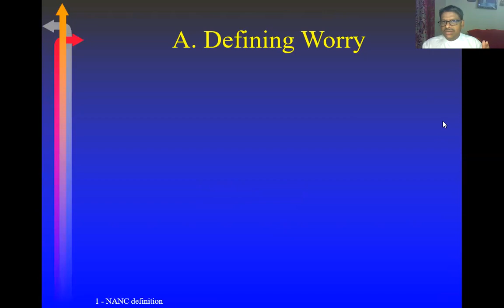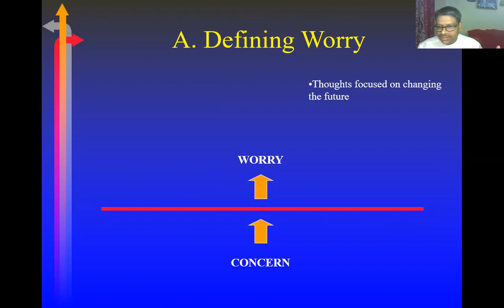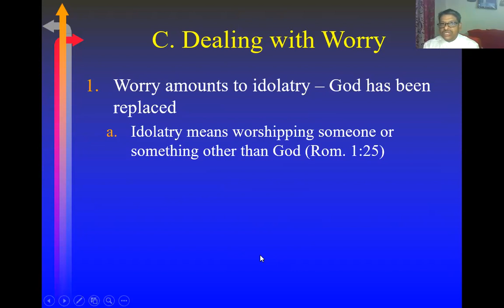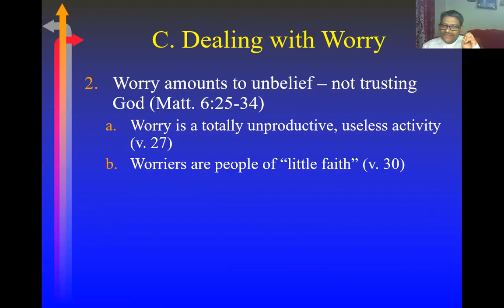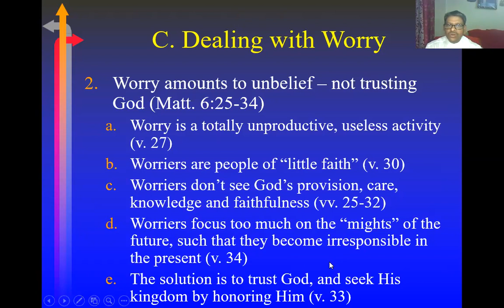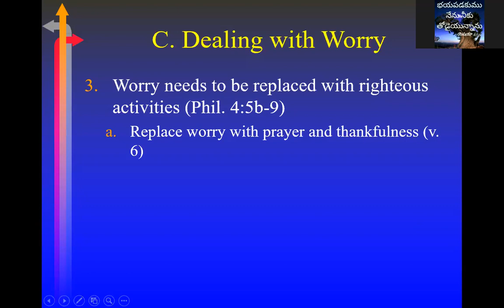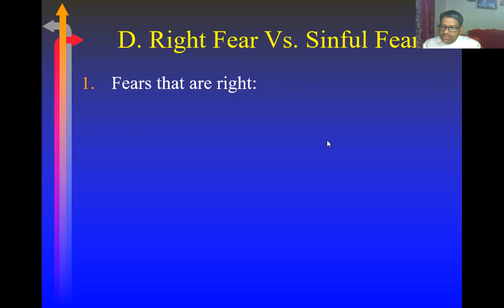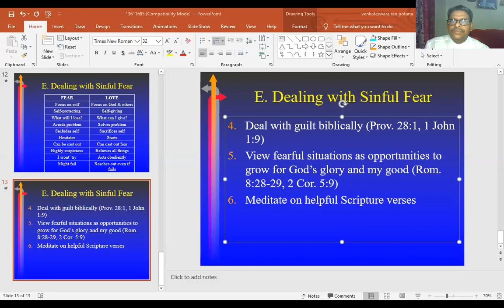Dealing with Fear & Worry